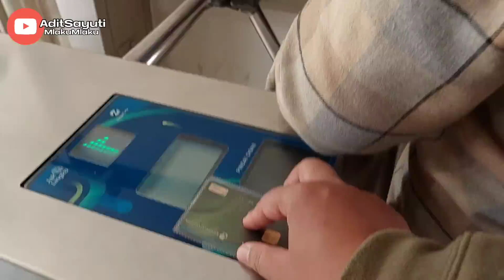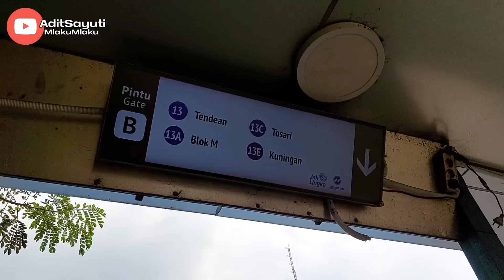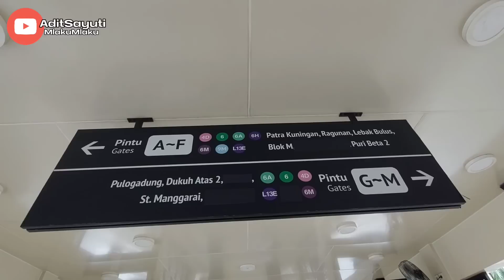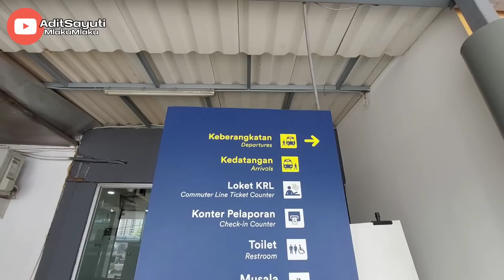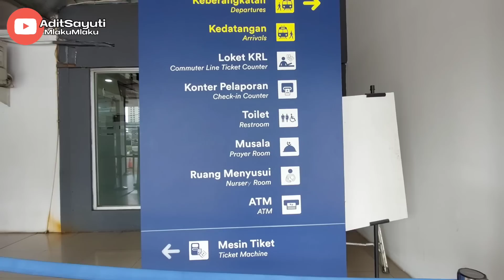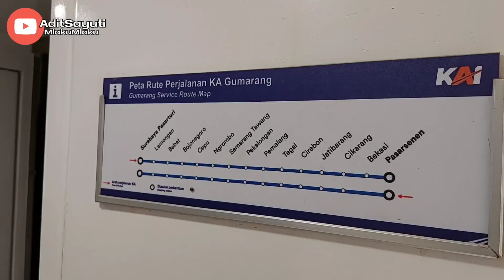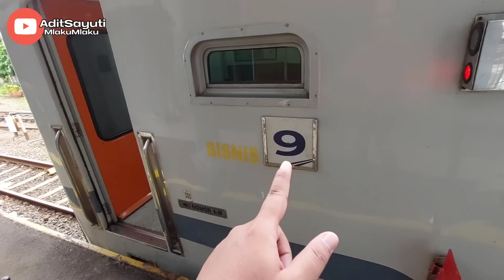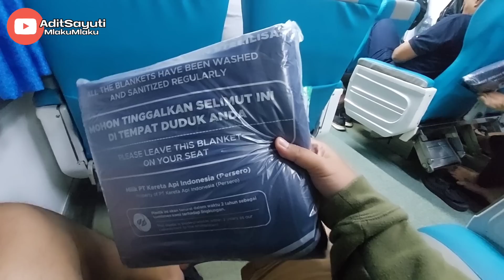Mencoba Naik Kereta Api Jakarta ke Semarang‼️Terpanjang di Indonesia‼️Enak Naik Kereta Api apa Bis?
dari Jakarta ke Semarang nyoba naik kereta api Gumarang, yang katanya adalah kereta api penumpang terpanjang di Indonesia.

Enak mana ya kira kira naik kereta api sama naik bis?

saksikan Adit Sayuti Mlaku Mlaku channel

follow juga sosmed lainnya @aditsayuti

wassalam